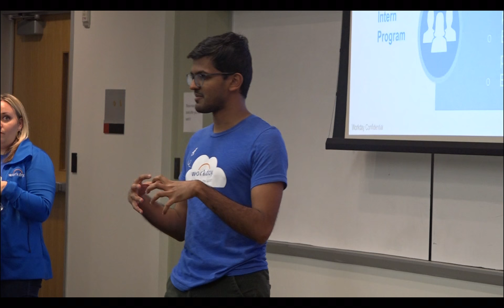Workday Day on Campus Spring 2018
Here are some highlights from Workday's Day on Campus at Georgia Tech's College of Computing on February 5, 2018!